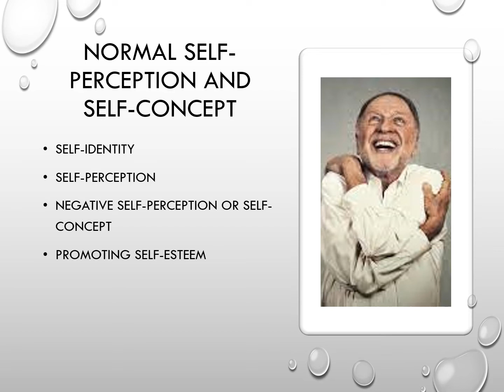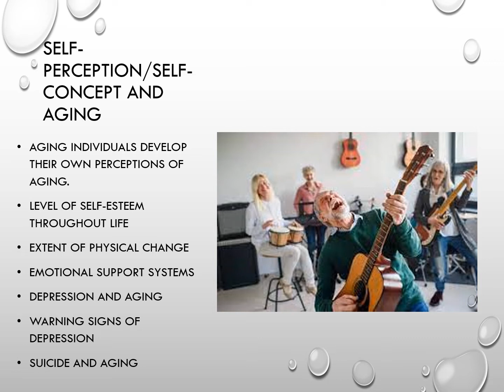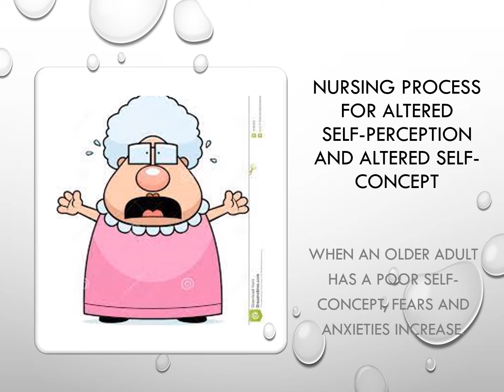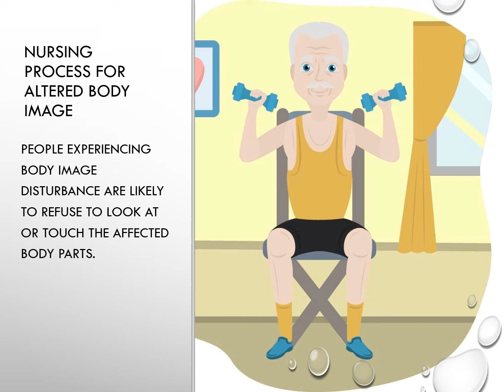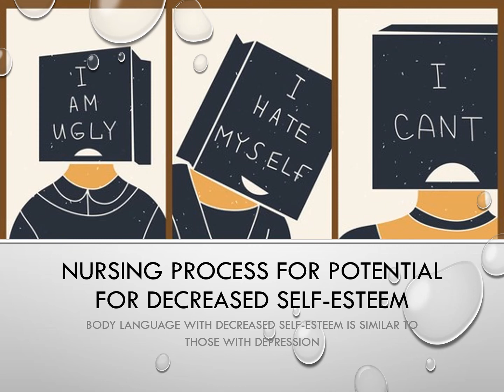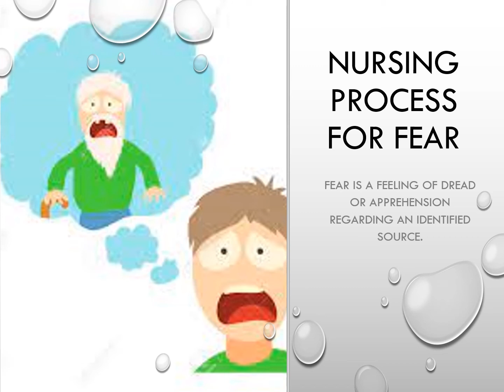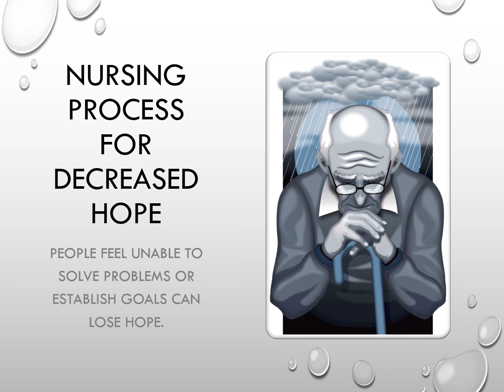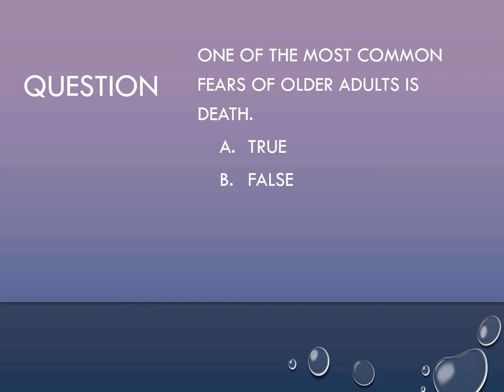Self Perception and Self Concept